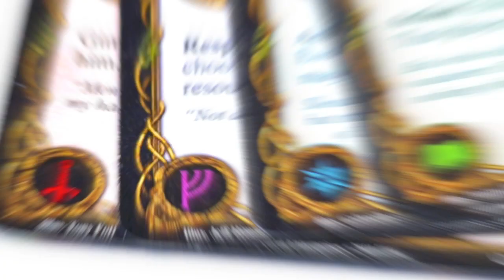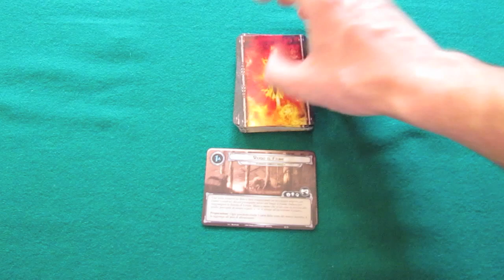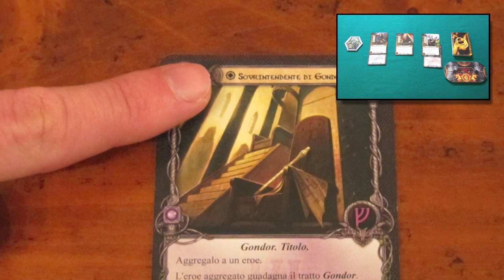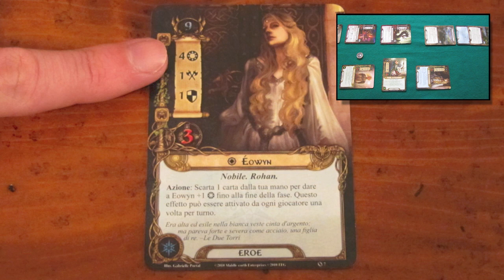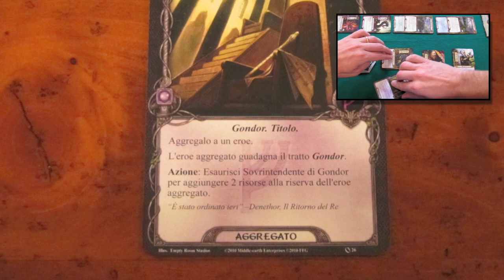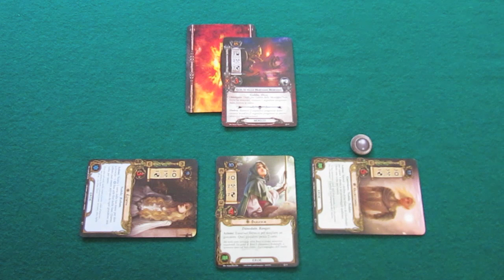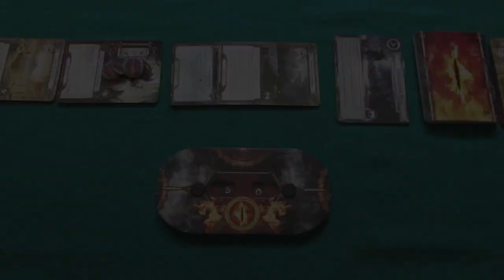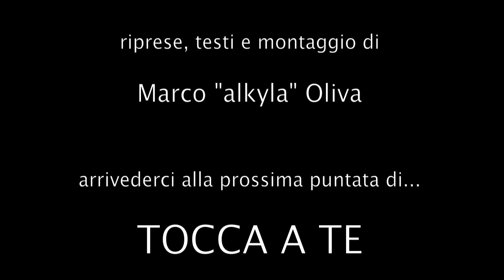Tocca a te 054 - Il Signore degli Anelli LCG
alkyla illustra il funzionamento del gioco da tavolo Il Signore degli Anelli LCG

02:15 Introduzione
02:49 Componenti
04:23 Esempio di gioco
18:26 Conclusioni